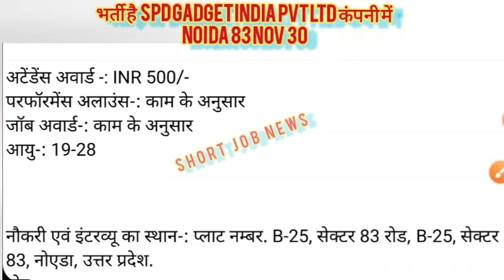भर्ती है SPD GADGET INDIA Pvt Ltd कंपनी में Noida 83 nov 30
10+2_Fresher_Experience
Friend's Thanks..